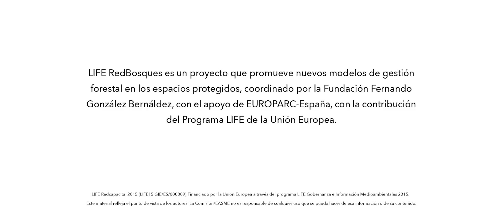RedBosques I. Bosques maduros, reductos de biodiversidad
Video con información general sobre los bosques maduros, sus principales características y valores elaborado dentro del proyecto LIF RedBosques. Toda la información sobre el proyecto se puede consultar

LIFE Redcapacita_2015 (LIFE15 GIE/ES/000809). Financiado por la Unión Europea a través del programa LIFE Gobernanza e Información Medioambientales 2015.  Este material refleja el punto de vista de los autores. La Comisión/EASME no es responsable de cualquier uso que se pueda hacer de esa información o de su contenido.